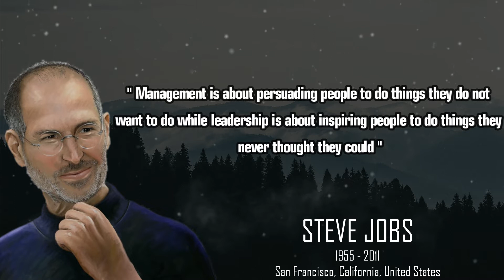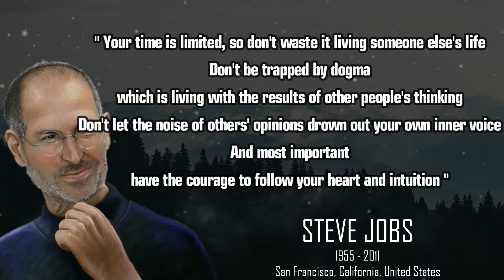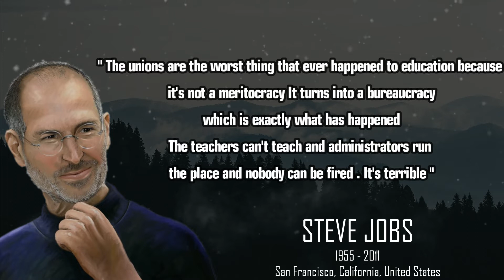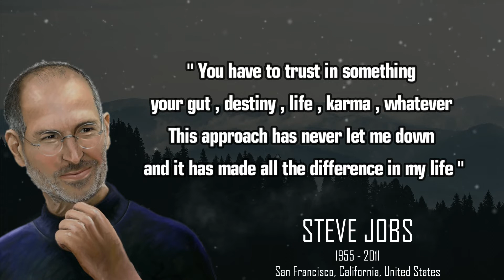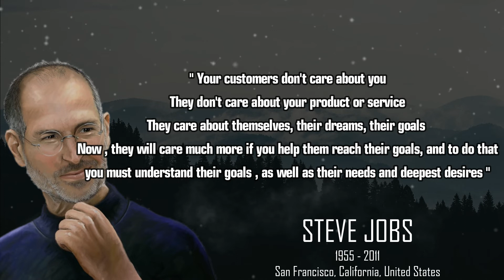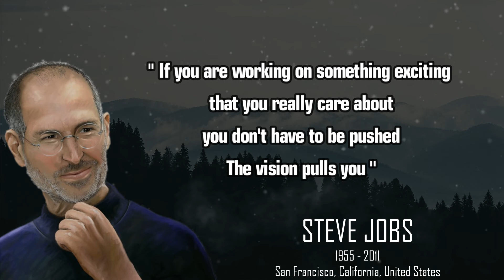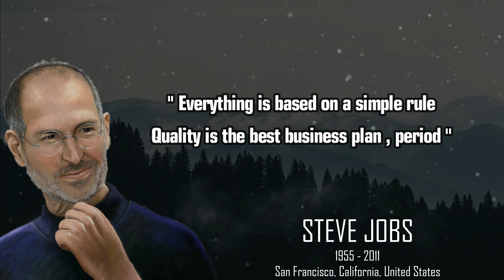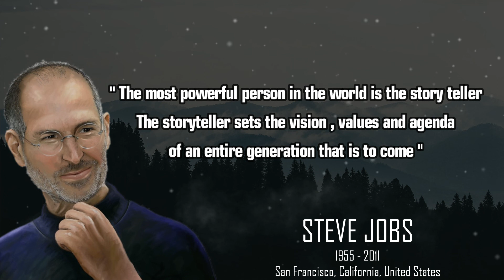QUOTES STEVE JOBS - MOTIVATION QUOTES THE BEST OF ALL TIME TO SUCCESS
Steve Jobs is an American business magnate and inventor . Steve Jobs is the founder of Apple Computer as well as the inventor of Apple Computer. This is a well-known and reputable company which later developed into Apple Inc. Steve along with Apple co-founders Steve Wozniak, Mike Markkula and others have designed, developed and also marketed one of his first commercially successful line of personal computers, the Apple II series

I hope this inspiration and motivation will make you a successful person.
don't forget to continue to support this youtube channel by means of